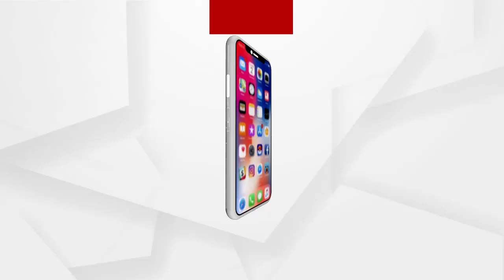Factional strife in Congress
କଂଗ୍ରେସର ଦଳୀୟ କନ୍ଦୋଳ
କିଛି କଂଗ୍ରେସ ନେତାଙ୍କ ପାଖେ ଚାକିରୀ କରିଥିବା ଲୋକେ ଗଣ୍ଡଗୋଳରେ ସଂପୃକ୍ତି ଅଛି ବୋଲି ପ୍ରତିକ୍ରିୟା ରଖିଛନ୍ତି କଂଗ୍ରେସ ବେତା ଶ୍ରୀ ବିଷ୍ନୁ ସେଠୀ.
ଅଧିକ ଖବର ପାଇଁ ଡ଼ାଉନଲୋଡ କରନ୍ତୁ “Argus News” ଆପ୍